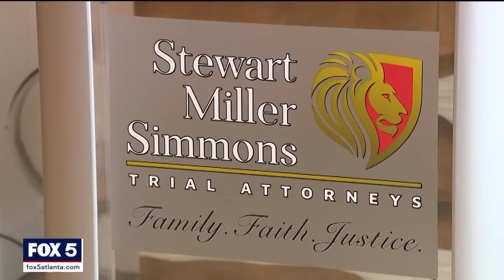TV Judge Hatchett addresses groping incident | FOX 5 News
Judge and television personality Glenda Hatchett speaks out after a Georgia sheriff accused of groping her breast pleaded guilty to the crime.